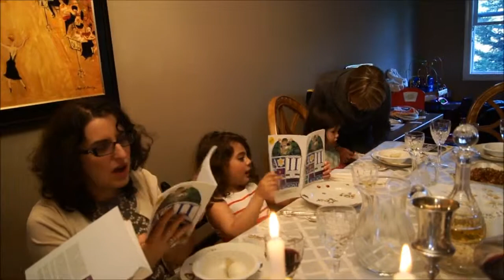2nd Passover Seder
For the 2nd Seder which we hosted, we interspersed T'enna Passover songs to the seder.